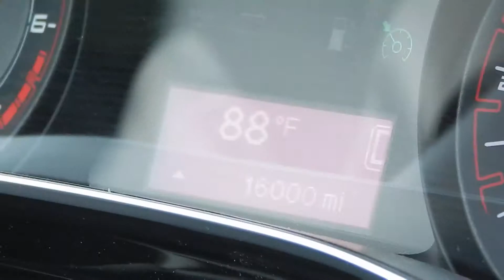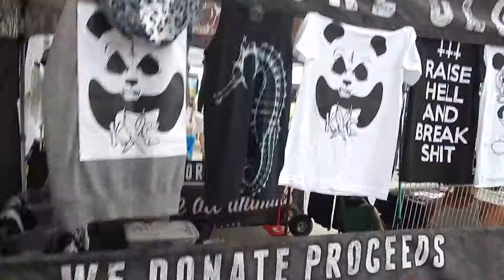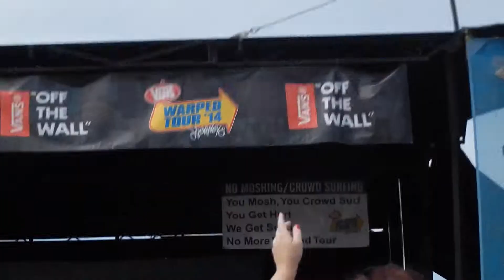Warp Tour Orlando 2014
hey look! I went to Warp Tour!!! I got see We The Kings (FINALLY!!) and I got to meet Charles Trippy!

Next Video: ??